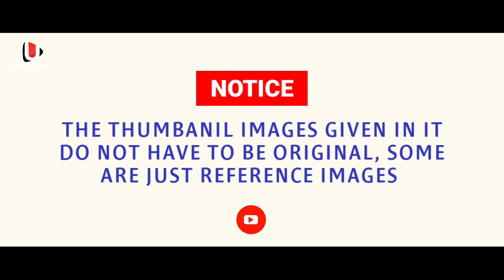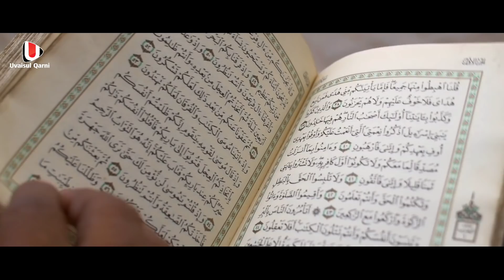മുത്ത് നബിയെ പറ്റി ഈ സ്വാമി പറയുന്നത് കേട്ട് അമിത് ഷാ പോലും ഞെട്ടി | സങ്കികളുടെ നെഞ്ച് പൊട്ടുന്നു